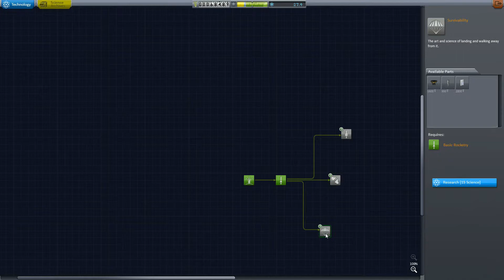Kerbal Space Program #002 - Erste Fails - Let's Play [GER/DEU]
Bunny plays Kerbal Space Program!
Weiter gehts ans Raketen bauen, und an situation mit denen ich nichtmehr zurecht komme :D